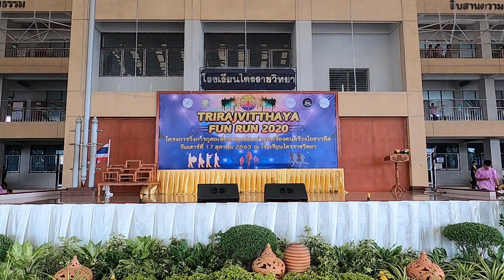ซ้อมใหญ่การแสดงงานวิ่งการกุศล 2020